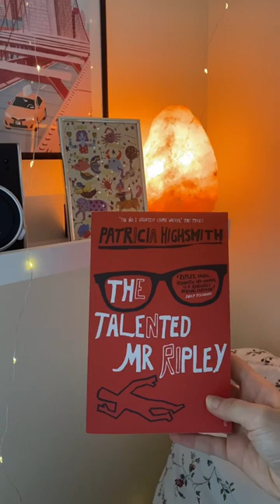✨books I bought from Topping & Company in Bath✨